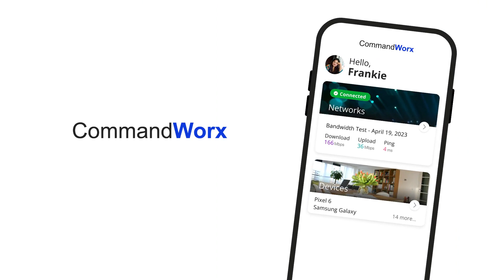Learn About the Settings Menu in the App